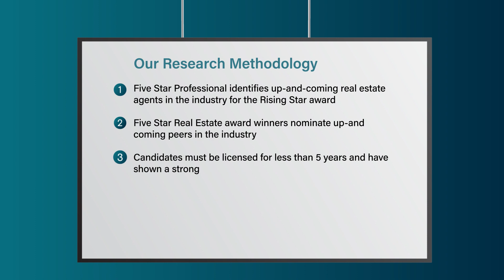2023 Sacramento Rising Star Real Estate Agent J.D. Formica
J.D. Formica wins the 2023 Rising Star Real Estate Agent Award! Rising Star Real Estate Agents represent up and coming real estate agents who, with less than five years experience, embody professional excellence and exhibit superior customer service. Winning agents are selected as a result of a rigorous and objective research process.